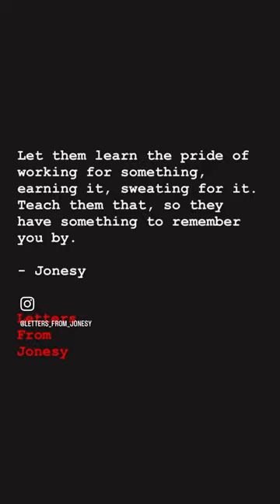Picking Up Sticks.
Son,

You understand it now. You’ve heard the familiar groans, I imagine you’ve seen the eye rolls more than you can count. Not gonna lie, I find it a little satisfying to see you going through it too. They don’t get it. You and your brother didn’t get it. I’m sure I didn’t at some age.

I guess sure, some might have thought it was excessive, to pick up sticks in the yard. Especially with as many trees as we had. We liked trees though, and we were proud of our spot, our acre. If you didn’t get the sticks picked up, you’d tear up your mower and dull the blades. The push mower, you remember it too. You actually had to push it, not like the self-propelled crap nowadays, let alone anything you’d ride on.

After the sticks were picked up, you boys would barter and negotiate who got what part of the yard to mow. Then, 21 inches per lap, we’d get our yard in shape. That single-wide trailer on a perfect square acre was ready for, well, the next storm.

That was our lot, and I guess it was our lot in life. We were as blessed as we thought we needed to be. I didn’t think you boys noticed the difference between the homes on our street and the trailers. You did though, didn’t you? To you, the real houses, they were the rich ones. Until we moved to Tennessee, and it seemed everyone was rich and they paid people to pick up their sticks.

Life is funny. It’s funny what people pin their happiness to. Some on the house that people see, some on the cars they drive, and some on the memories made inside those single-wide trailers. Some experience it all, some experience none. We play the hand we’re dealt though, and we make the best of it.

Son, I really do want the best for you and my grandkids. I’m so proud of all you’ve done. I hope someday you’ll be paying someone else to count the remaining laps in your yard, but not until your kids have done it enough to instill that sense of pride. That feeling of accomplishment on the long quiet walk back to put the lawnmower up. The smell of fresh cut grass, the sticks piled up, waiting on a campfire. Let them learn the pride of working for something, earning it, sweating for it. Teach them that, so they have something to remember you by.

– Jonesy